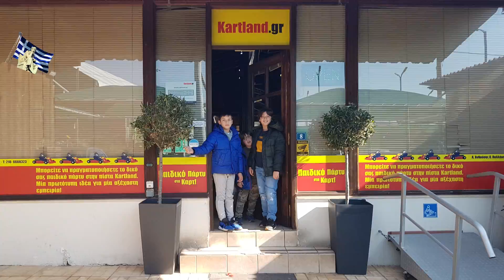Φόρμουλα 1 στην Παλλήνη και η Αδρεναλίνη στα ύψη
Στο Kartland Παλλήνης στις (9/2/2020)